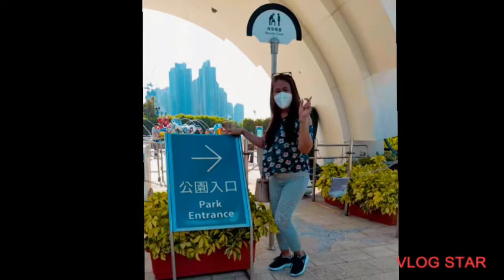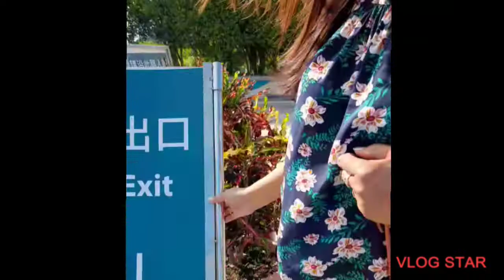LETS SEE OUTSIDE THE OCEAN PARK HK...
SALAMAT PO